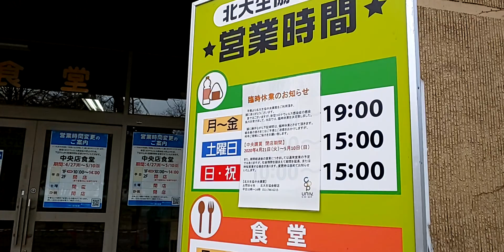コロナ散歩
北大